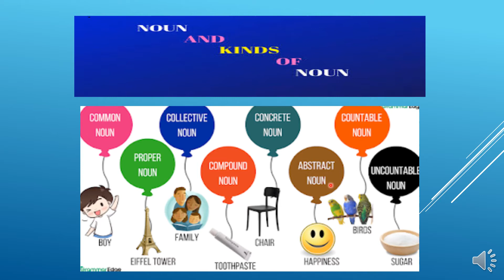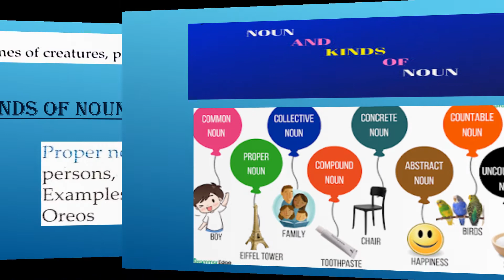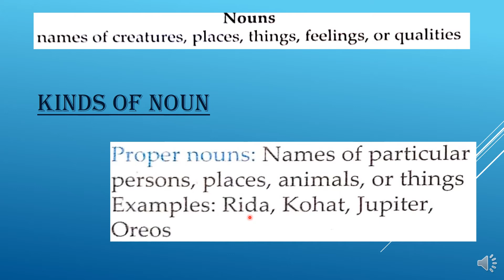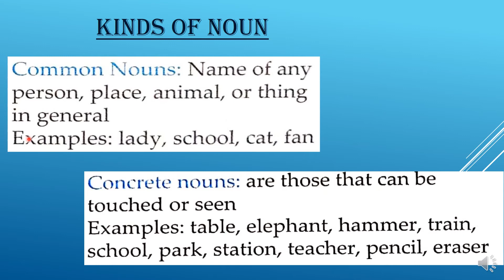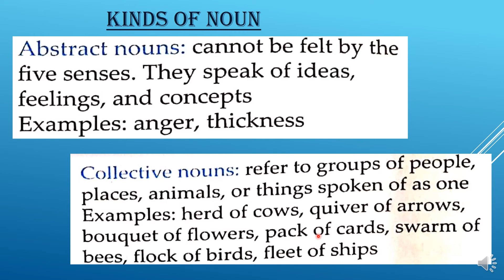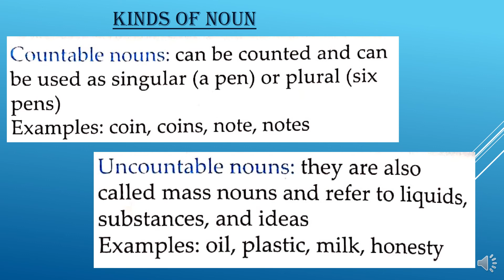Grade 10 English gr week 2 day 1